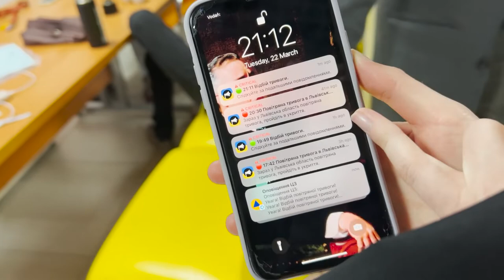Stolen Youth: Ukraine Students, Russian War Documentary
On March 22, 2022, and March 23, 2022, I traveled to Lviv to interview students of Ukraine Catholic University. I spoke to the school's students, a professor, and refugee students from other Ukrainian universities that are currently taking shelter with UCU students.

I want to be real with you guys. I know that right now people around the world are experiencing compassion fatigue in regards to the Ukraine crisis. I don't blame you guys. Like President Zelensky said, it's human nature for us to look at something tragic and then look away.

I was supposed to release this video a month ago but I was so burned out that I REALLY had to force myself work on it. I had to watch the raw interviews over and over again to find the right clips to cut. So I understand why you guys want to look away.

But if you don't look away and you make yourself watch, I promise it will be worth it. Because by making yourself watch, you are building the mental resilience necessary to hold more compassion in your heart. Thank you.

PS: This is my second documentary and my first lengthy one. Please forgive me for my film-making mistakes. I am happy to hear criticism and feedback so I can improve this craft.

PS2: The students tell me that Ukraine Catholic University is not actually a religious school. They just call it that to get funding from Catholics.